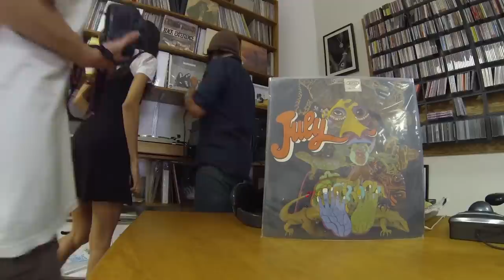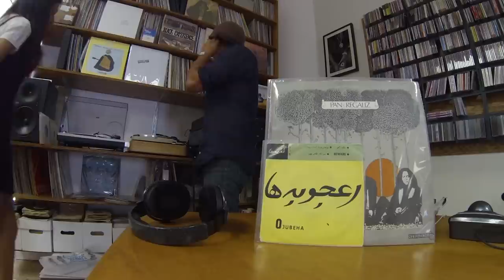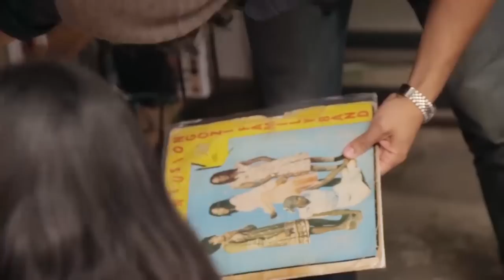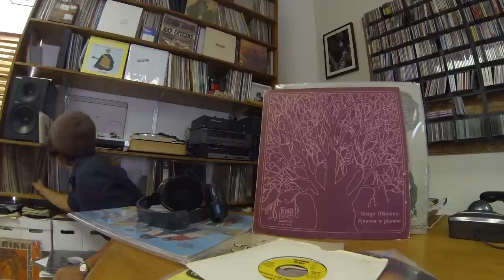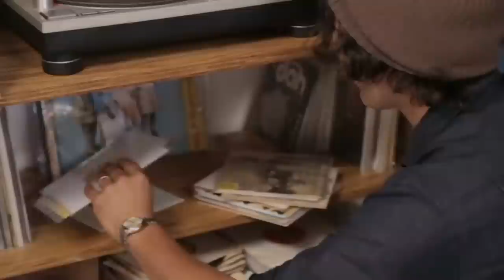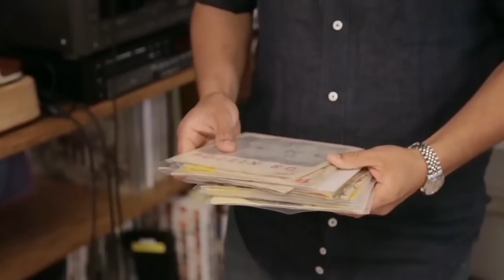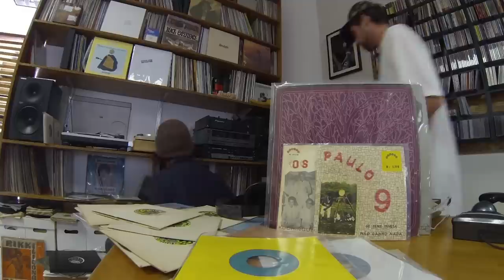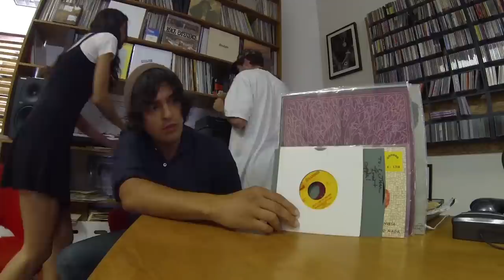Collections: Egon - Boiler Room LA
Now-Again founder Egon delivering the second in our Collections series - walking us through the voluminous rarities in his office!